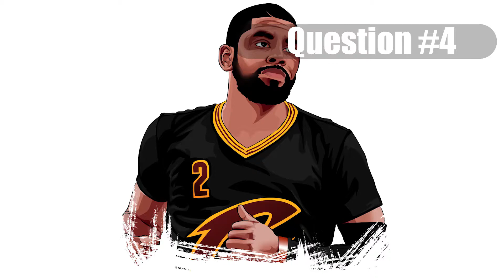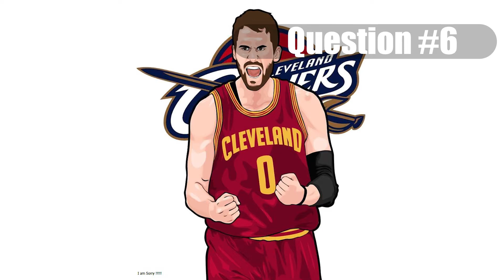How to become a digi artist in 3 mins (challenge 14)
Exact location: otw
 Exact time: otw
 Weather Conditions or Available light: otw
 Camera used: otw
 Aperture Settings: otw
 Shutter Speed: otw
 ISO Settings: otw
 Lighting Setup: otw

Group 8:
Lalic, Antoine
Gacuray, Jan Mairo
Tagnipez, John Paul
Valencia, Nichole
Macarayan, Carl Joseph